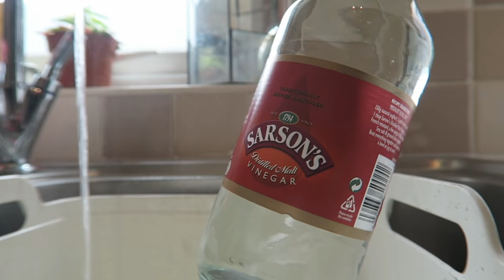How I...remove paint from plastic - the NATURAL and SAFE way!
In this video I show you how I removed paint from plastic - the NATURAL and SAFE way!  I removed decades of paint from our van bumpers in minutes!

Until next time guys!! x